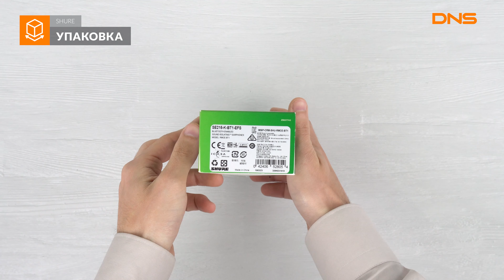Распаковка стереогаритуры SHURE SE215-K-BT1-EFS / Unboxing SHURE SE215-K-BT1-EFS